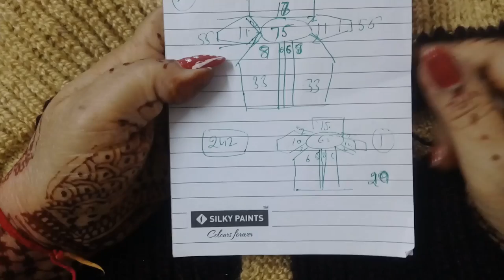New Baby Jacket for Boys & Girls - Part 2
Learn how to make easy Baby jacket for boys and girls.